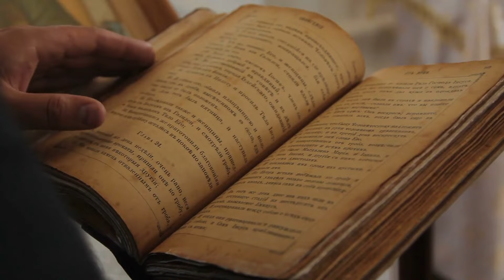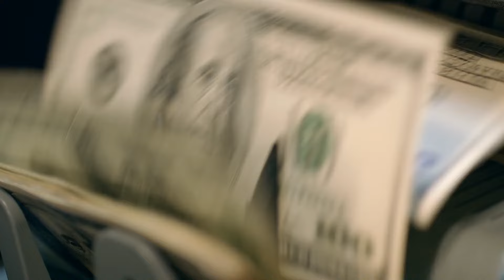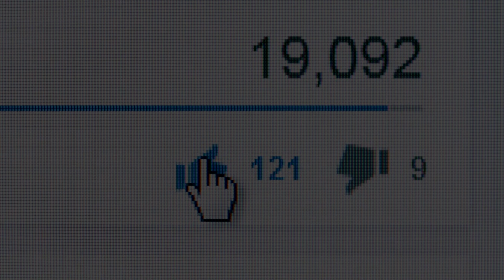Tajemství Papeže, Které Církev Nechce, Abyste Věděli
Od Ježišovej smrti zastávalo funkciu pápeža celkovo 266 hierarchov. Zatiaľ čo súčasné pápežstvo je najmä o inšpirovaní ľudí, aby boli dobrí voči sebe navzájom, niekedy plní aj politickú úlohu. V stredoveku a v novoveku mala cirkev obrovský vplyv na politiku a každodenný život západných civilizácií.